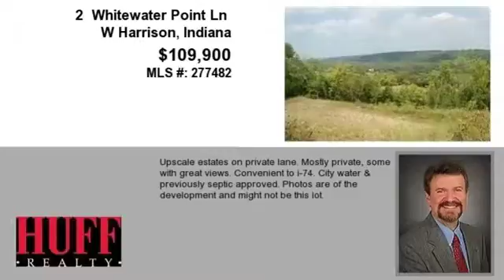Real estate for sale in W Harrison Indiana - MLS# 277482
2  Whitewater Point Ln
W Harrison Indiana 47060
MLS# 277482

Upscale Estates On Private Lane. Mostly Private Some With Great Views. Convenient To I-74. City Water & Previously Septic Approved. Photos Are Of The Development And Might Not Be This Lot.